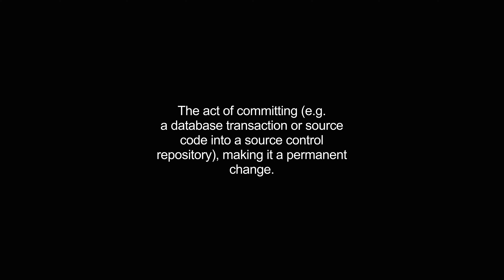commit video Dictionary meaning and pronunciation